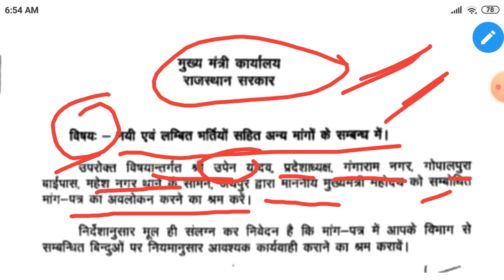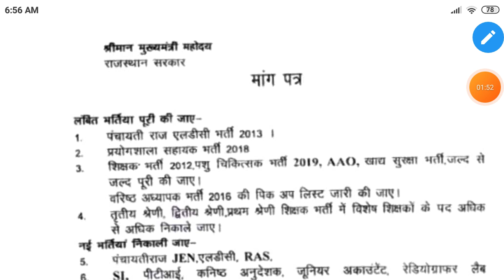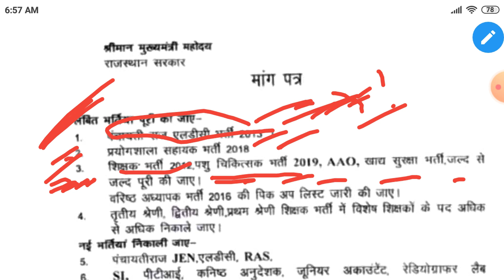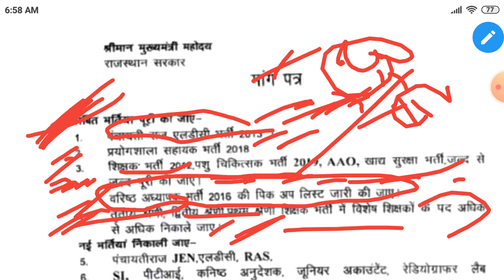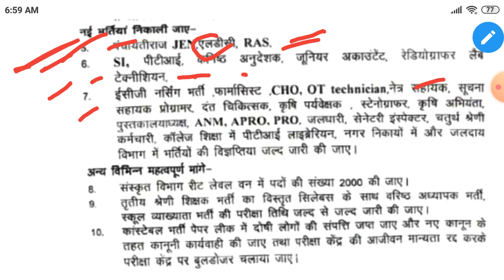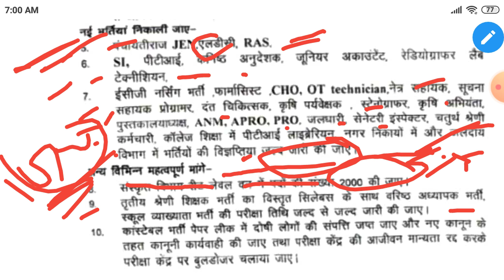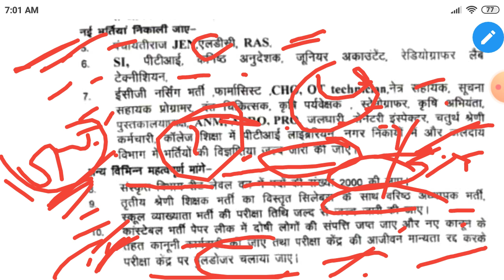28 सूत्री मांग पत्र जारी - वरिष्ट अध्यापक 2016 पिक अप लिस्ट, लैब असिस्टेंट 2018, ldc 2013,PTI ......